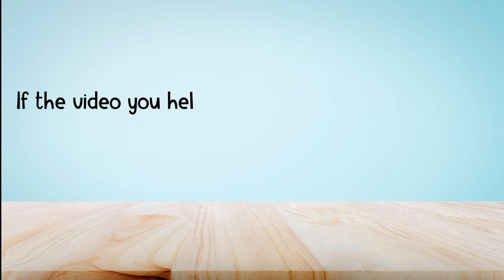How to turn on/off Explosion Shake in Call of Duty Mobile 2022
In this video, you will learn how to turn on/off Explosion Shake in call of duty mobile 2022, after watching this video you will be able to turn on/off Explosion Shake in call of duty mobile in season 5.